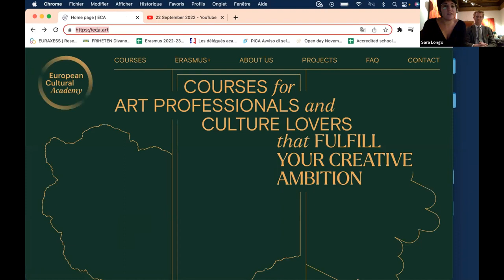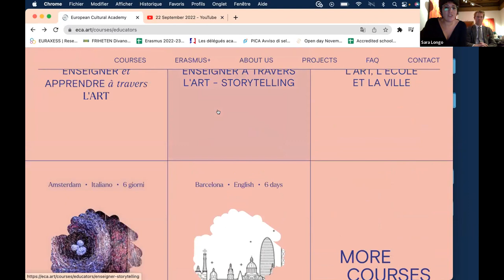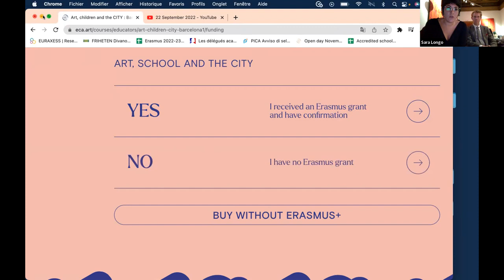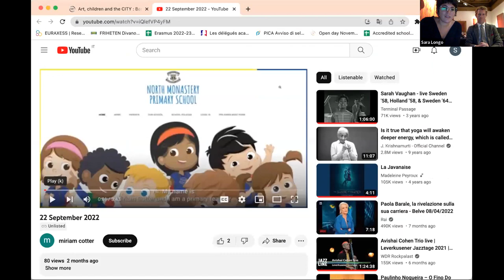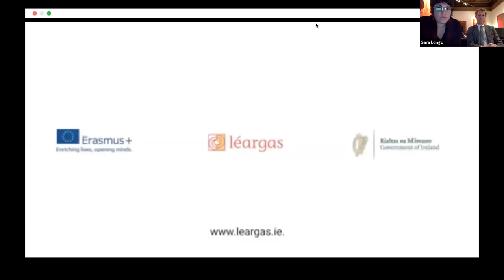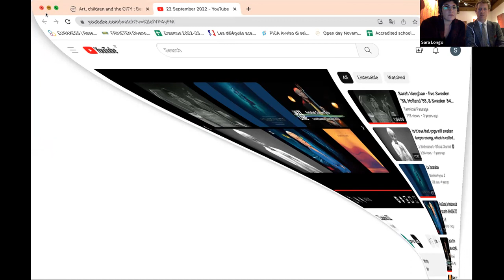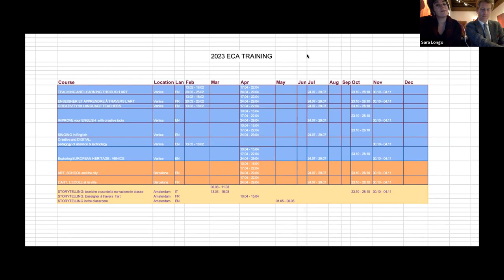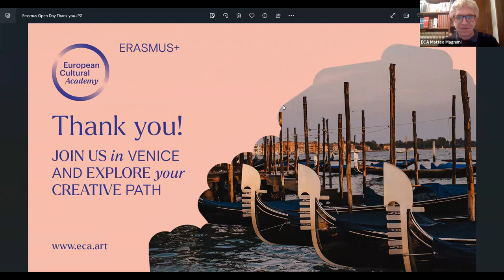Teaching through Art. Open day at European Cultural Academy. Introduction to Erasmus + courses 2023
Hear from course organisers and participants about their experience of Teaching Through Art programmes at ECA. Make a choice between Venice, Amsterdam and Barcelona as your next training destination.

Links from the video:
for more details.
- The project from North Monastery Primary School that in collaboration with the European Cultural Academy won 2022 European Innovative Teaching Award from the European Comission